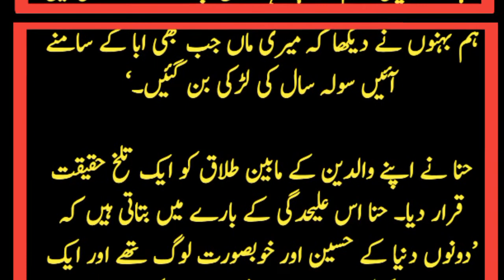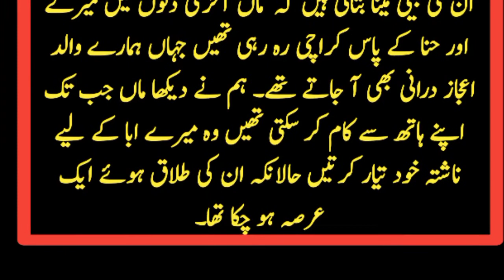medam Noor jahan or ijaz durani ki mohbt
medam Noor jahan or ijaz durani ki mohbt, medam Noor jahan and ijaz durani